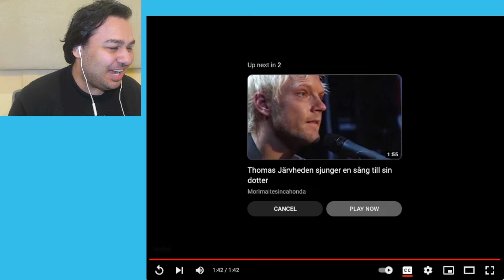British Reaction To Johan Glans & David Batra - Kvarteret skatan (Swedish Comedy)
British Reaction To Johan Glans & David Batra - Kvarteret skatan (Swedish Comedy) sweden brit reacts to sweden swedish comedy swedish reactions sweden